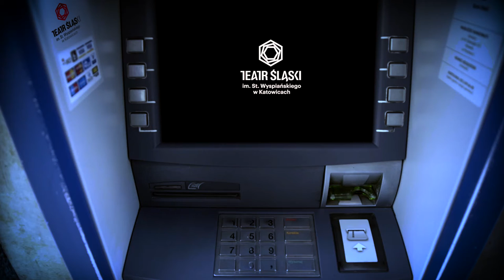[teaser] A. Pałyga "Psubracia" / KRWAWY HOŁD DLA Q. TARANTINO / reż. Mateusz Znaniecki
SKOK NA KASĘ / DUŻO KRWI / KULTOWE DIALOGI / ZDRADA / NAPAD Z BRONIĄ W RĘKU / PSUBRACIA / PREMIERA 29 KWIETNIA 2016 / SCENA W GALERII